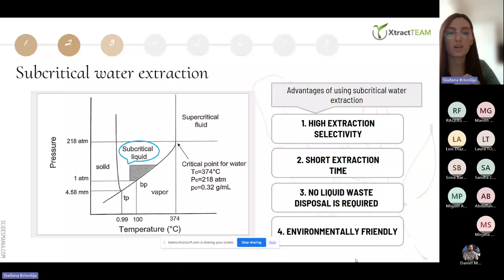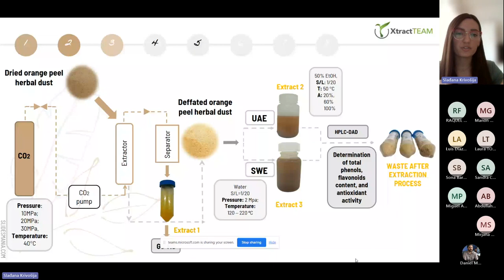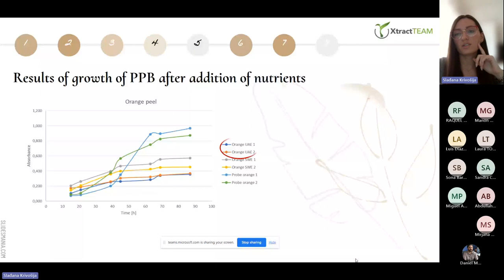Sladjana Krivosija. Personal Experiences on STSMs. First Reporting Period. Purple Gain COST Action